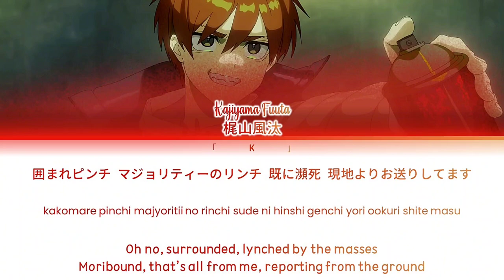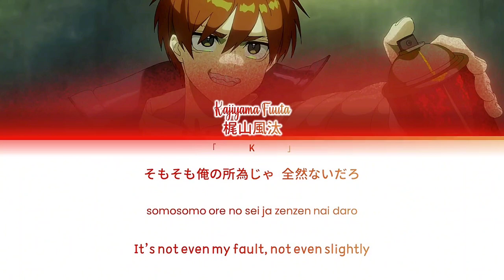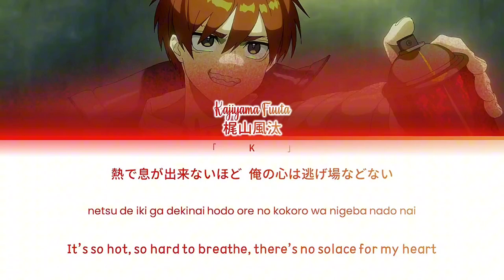【梶山風汰/Kajiyama Fuuta】バックドラフト (Backdraft) 歌詞 lyrics - MILGRAM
.ᨘ۫.ꪶ🧾 ۪→ SONG INFORMATION
Kanji: バックドラフト
Romaji: Bakkudorafuto
English: Backdraft
Vocal: Fuuta (CV: Arthur Conant Lounsbery)
Lyrics: DECO*27

Backdraft (バックドラフト, Bakkudorafuto) is Kajiyama Fuuta's second trial song. It was released on Youtube and digitally on November 23, 2022.

 .ᨘ۫.ꪶ❗ ۪→
I make color coded lyrics videos just for fun!
please correct me if there is any mistakes